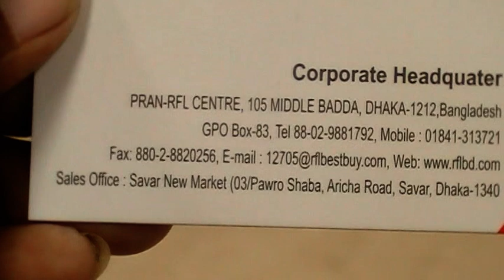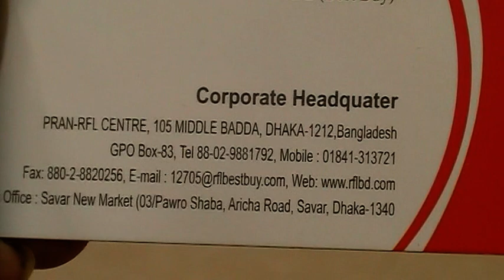RFL Best Buy I I Exclusive Water JUG Collections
Shop Name: RFL (Best Buy)

Shop Address: Savar New Market, 03/ Powro Shaba, Aricha Road,
                           Savar, Dhaka-1340.

Konock Chowdhury